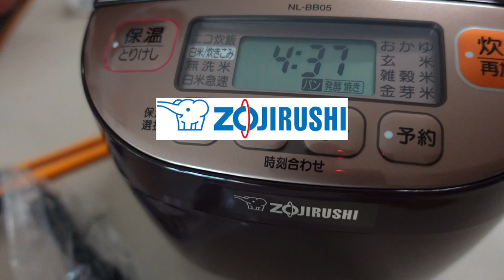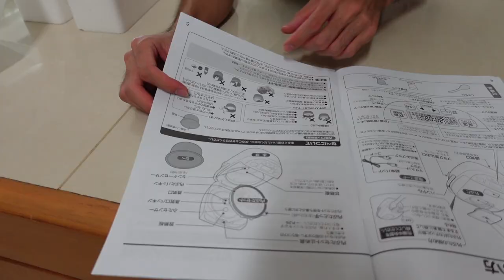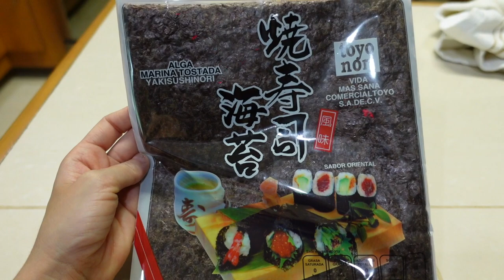😷 NO HAY MAL QUE POR BIEN NO VENGA... COCINANDO EN PAREJA 💛 Tania&Hayato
Hola hoy les traemos nuestro primer vlog después de que Hayato se enfermó...